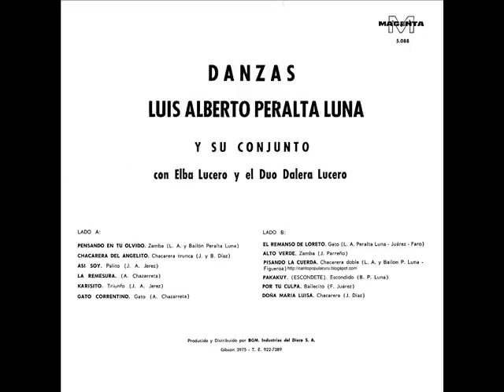DANZAS FOLKLORICAS ARGENTINAS PAKAKUY ESCONDIDO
Danzas nativas y tradicionales:

Danzas nativas son aquellas que pertenecen a Argentina, es decir que se crearon en el país. Pero esto no siempre es fácil de determinar. Se ha generalizado el concepto de que también son nativas las que, de origen incierto o reconociendo uno extranjero, fueron intensamente practicadas en el medio argentino y sufrieron un proceso de adaptación y acriollamiento en la música, su coreografía, su texto, su argumento, etc. Es decir que obtuvieron su carta de ciudadanía. Las danzas nativas que han llegado hasta nosotros, son tradicionales ya que han sido transmitidas de generación en generación, pero entre ellas, hay algunas especies coreográficas de neto origen extranjero, que traídas por las distintas oleadas inmigratorias, se han practicado intensamente sufriendo muy pocas variaciones. Un ejemplo es la Polca, que de origen europeo, permanece aún vigente en la Mesopotamia Argentina. Por lo tanto la Polca no es una danza nativa pero si tradicional. Otro ejemplo de esta situación, lo encontramos en el vals. Desde hace varios años, e intoducidas por el investigador Augusto Raúl Cortazar, se habla de las características de lo que el llama Fenómenos Folklóricos. Se dice que un hecho es folklórico cuando es anónimo, tradicional, vigente, de transmisión oral, popular, colectivo, funcional, empírico y regional. En función de estas características, se puede hablar de un Folklore histórico, al que perteneces aquellos fenómenos que ya no se practican, uno vigente o Folklore vivo y un Folklore naciente, en el que se incluyen por ejemplo especies musicales y coreográficas de reciente creación, y que a pesar de no cumplir con la caracterización mencionada, pués por ejemplo, tienen un autor conocido, están arraigadas fuertemente a su región de origen y son ampliamente difundidas en todo el país.
     Danzas individuales: (hombre o dama sola): Malambo, etc.
    2. Danzas colectivas: Carnavalito antiguo, danza de las cintas, etc.
    3. Danzas de pareja:
    a. Pareja suelta: de galanteo vivas (de 1 pareja independiente: Gato, etc. De 2 parejas conexas: gato en cuarto, etc. De 3: cortejada). De salón graves-vivas (de 1 pareja independiente: Cuándo, etc. De 2 parejas conexas: Minue federal, etc.)
    b. De parejas en conjunto: vivas (Carnavalito moderno) pausadas (Pericón, etc).
    c. Pareja tomada e independiente: pareja tomada sin enlace (carnavalito, taquirari, etc.) Pareja enlazada (vals, polca, etc) pareja enlazada estrechamente (tango moderno, etc).

Los compañeros pueden bailar principalmente sueltos, sin tener contacto, o bien tomados, en cuyo caso las danzas son respectivamente, de pareja suelta y de pareja tomada.

Cuando una pareja suelta no coordina sus movimientos con otras, la danza es de pareja suelta independiente; si lo hace formando (cadenas, ruedas, pabellones, etc.), la danza es de parejas sueltas conexas o relacionadas.